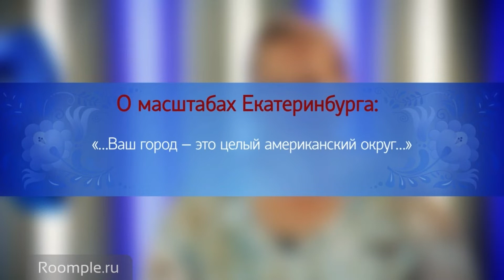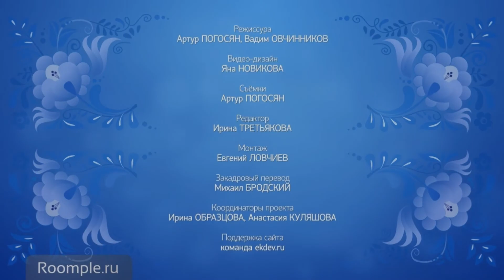Джудит Боулз, США | Добро пожаловать в Россию # 8 (с переводом)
Серия интервью была отснята и переведена в совместном проекте с замечательной командой профессионалов Roomple из Екатеринбурга Переводчик: Михаил Бродский. Координаторы проекта: Ирина Образцова, Анастасия Куляшова, Михаил Бродский, Алёна Батова.

На канале мы обсуждаем не только языки народов мира, но и "язык" в самом широком смысле (например, язык рекламы, язык танца), а также переводческую проблематику. Канал будет интересен всем, кто изучал или изучает эти странные иностранные языки, любил в детстве "Винни-Пуха", "Алису" и "Карлсона, а позже А.Дюма и Ж.Верна или хотя бы раз в жизни задумывался над тем, почему в украинском языке на один падеж (звательный) больше, чем в русском.